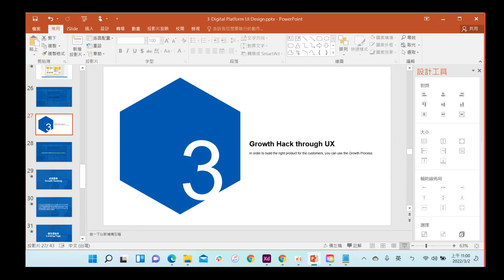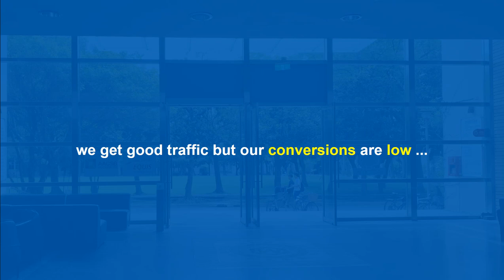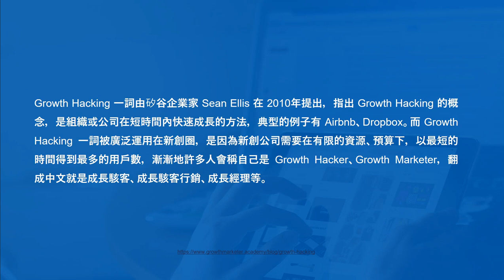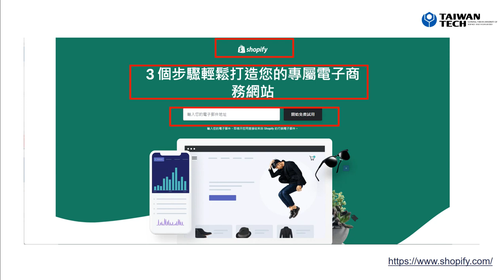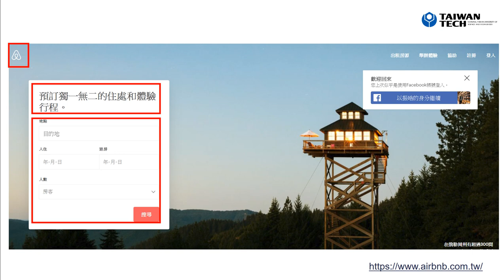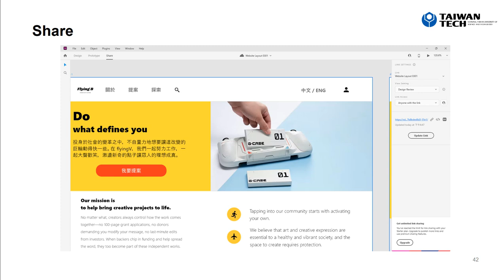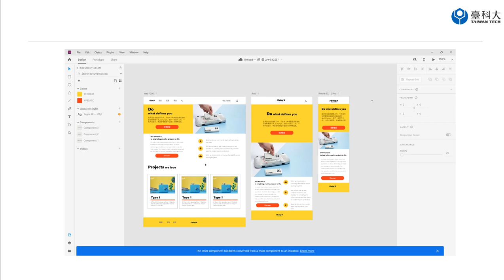[DP] Growth Hacking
介紹何謂 Growth Hacking ，並且用此概念來實作響應式的網站